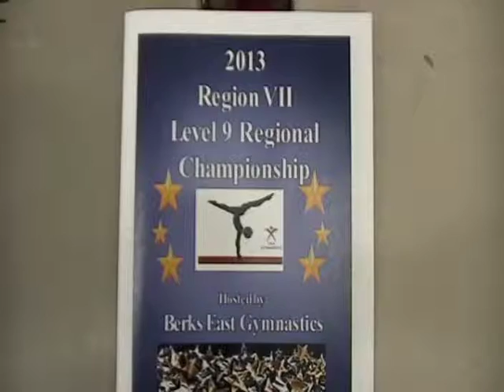Floor Level9 2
Floor 2013 USAG Region 7 Level 9 Regional Championship